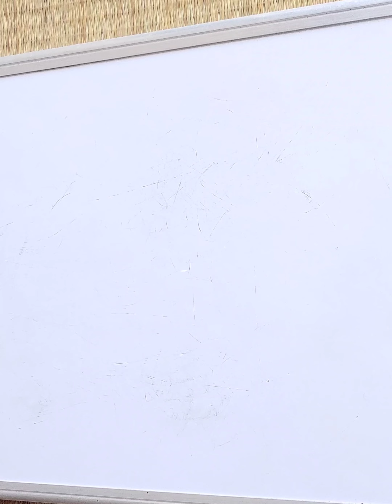MacDonald logo, rice art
# burnerbit craft # rice art # MacDonald logo